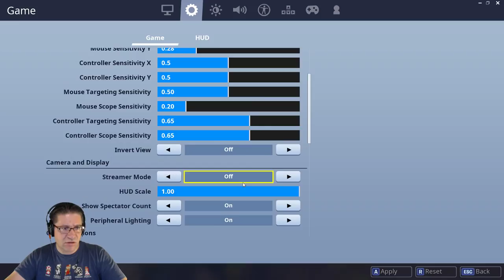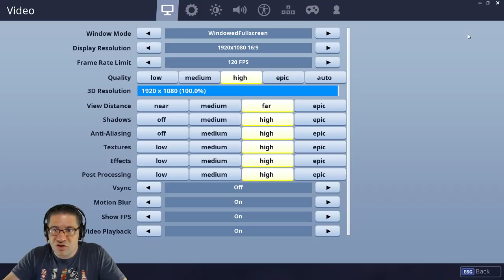Fortnite - nVidia GTX 1060 - Im still bad. XD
In this episode of Fortnite, I have a new setup! :D I got a graphics cards and stuff... lets see if it makes me any better at playing. Love you all!